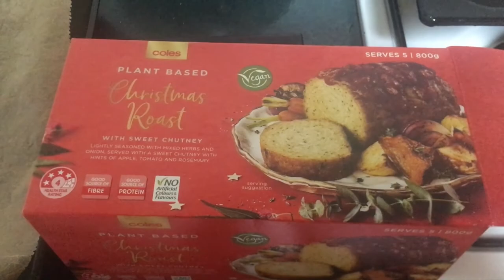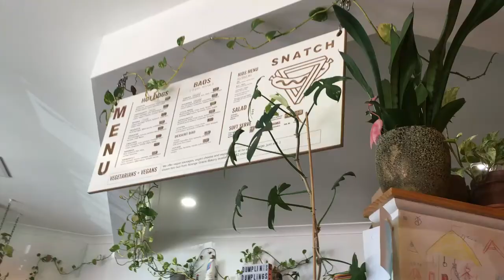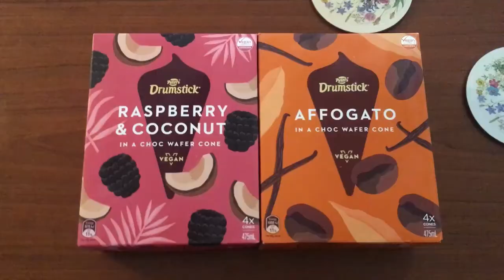Summer Snapshots | 2019/2020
Our dog Leo passed away on April 2. Although he looks as youthful as always in these clips he was actually 16 years old and getting very sick as old dogs do, so it was simply that his time was up. It's always devastating losing a pet, Leo was the centre of our family and we'll always miss him.

Music
A Slow Day by Chiro